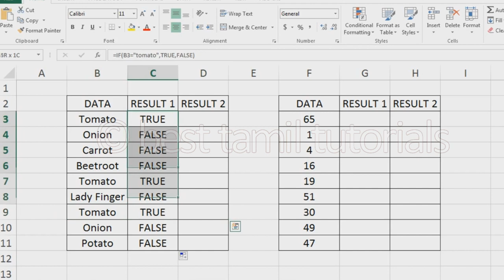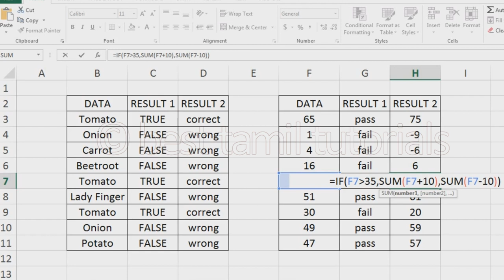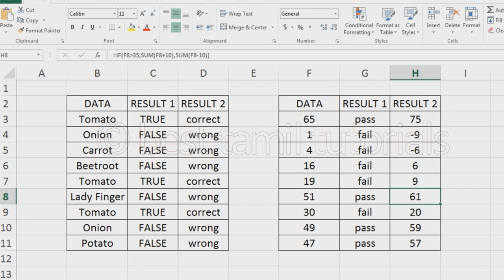IF FORMULA 4 METHOD USING IN EXCEL (TIPS#29) - BEST TAMIL TUTORIALS